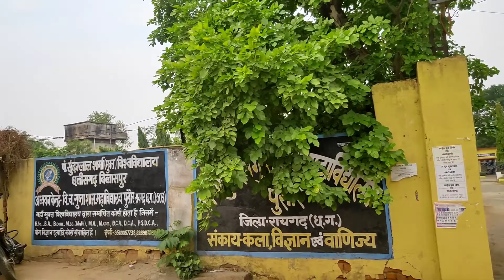aaj to maja aa gya 🥰souravjoshivlogs